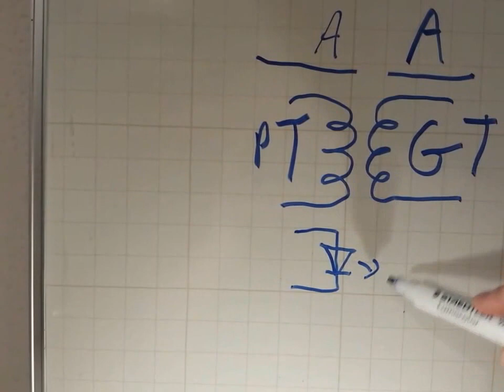Definition aussi simple que possible de l isolation galvanique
j'essaye de faire très simple